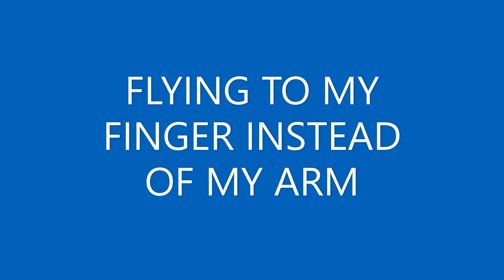BENNY FLIES TO MY FINGER! 4 MONTHS OLD!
Benny has been home a little over two weeks, and doing great. He is flying to my finger and eating veggies!